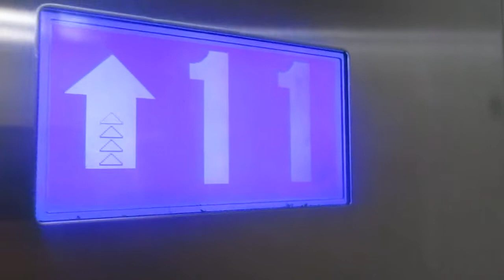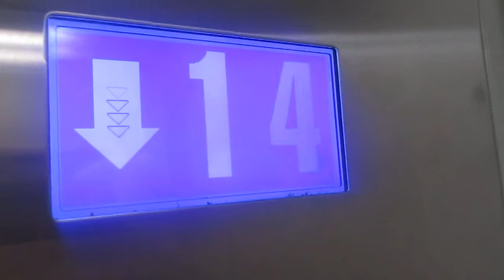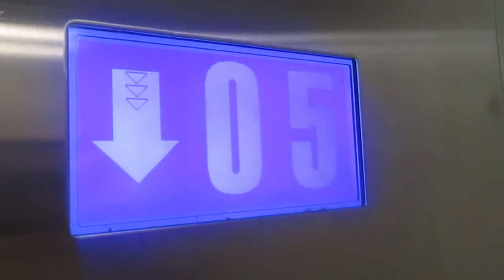ЛИФТЫ ЩЛЗ-(2017 Г.в) Q=400/kg V=1m/s Г, Москва Россия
Г. Москва Суздальская улица, 26к1

Марка Лифтов: ЩЛЗ

Модель: Щербинский Лифтостроительный Завод

Грузоподъемность Q=400/kg

Вместимость 5.чел

скорость V=1m/s